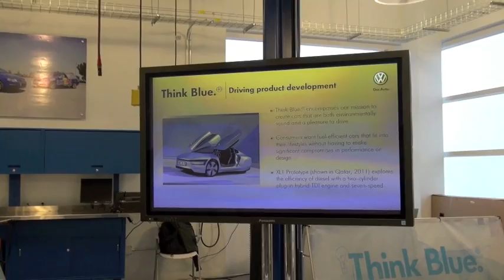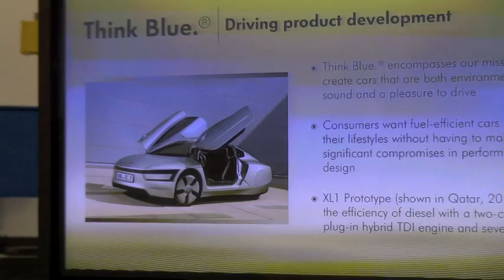Volkswagen Think Blue Strategy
Trosten Karnahl, General Manager for Volkswagen's Think Blue Strategy at the Electronics Research Laboratory.